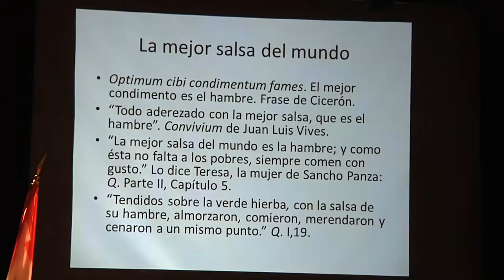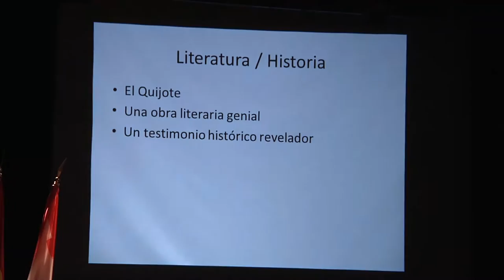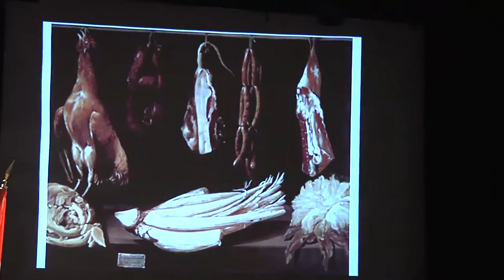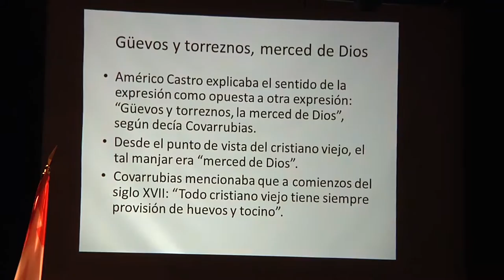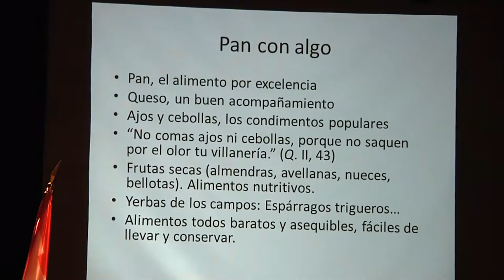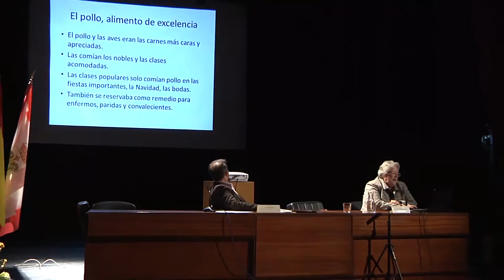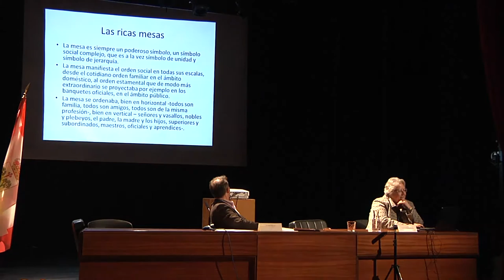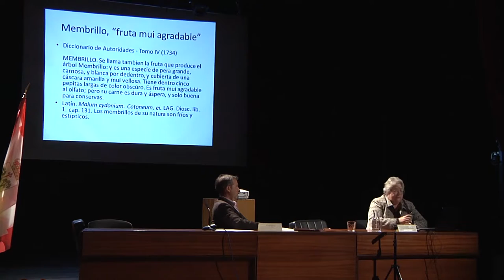Ponencia de María Ángeles Pérez Samper. XVII Jornadas de Historia en Llerena.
XVII Jornadas de Historia en Llerena. "La España del Quijote. Historia y Literatura. IV Centenario de la muerte de Cervantes".
Tercera ponencia: "La mejor salsa del mundo: la gastronomía en el
tiempo de Cervantes". María Ángeles Pérez Samper.
Llerena, 21 y 22 de octubre de 2016.